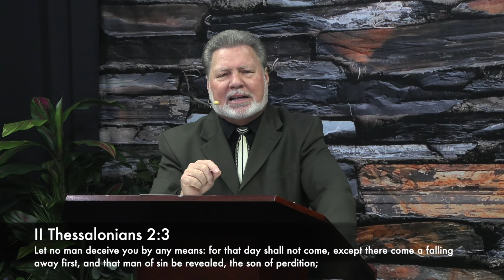9/9/24 The Need To Be Sober And Vigilant Pt VII HD David Lankford